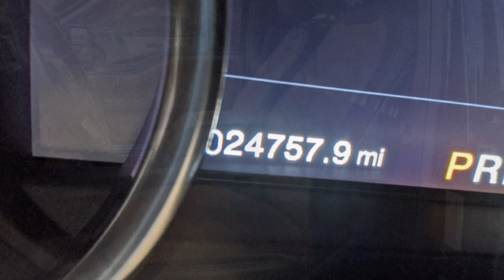2016 LIMITED FORD EXPLORER FOR SALE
Myke Gooden